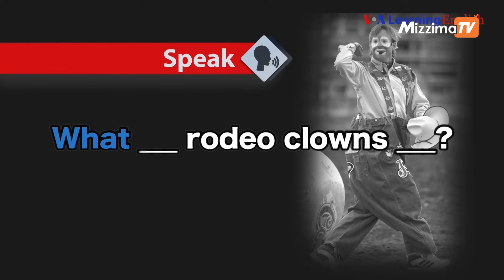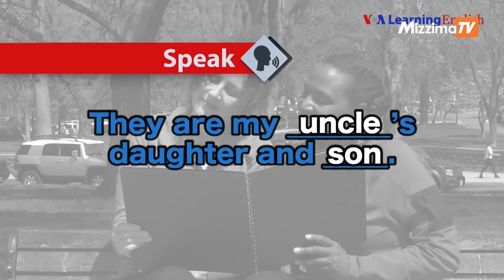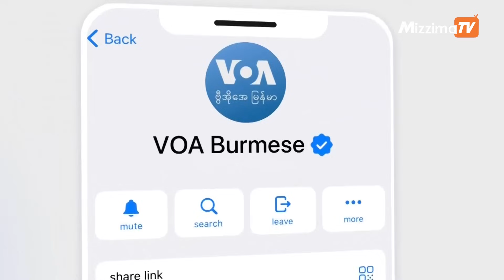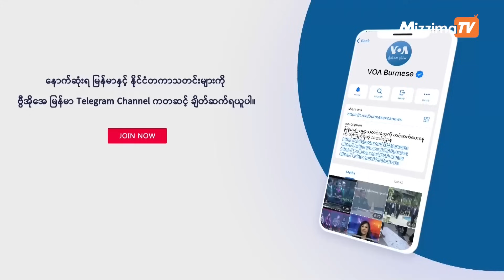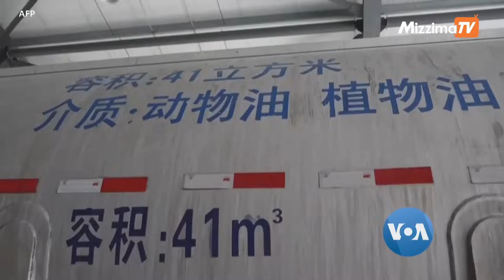မဇ္ဈိမအတွက် ဗွီအိုအေ သတင်းလွှာ (ဒီဇင်ဘာလ ၄ ရက်၊ ၂၀၂၃ ခုနှစ်) | VOA On Mizzima)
Seadragon တွေ လေ့လာနိုင်မယ့် ငါးပြတိုက်အကြောင်း ကမ္ဘာတလွှားခရီးသွားအစီအစဉ်ကနေ တင်ဆက်ပေးမယ့်အပြင် အင်္ဂလိပ်စာ သင်ခန်းစာ၊ အာရှစီးပွားရေးကဏ္ဍမှာ တင်ဆက်ထားတာကို ဒီဇင်ဘာလ ၄ ရက်၊ တနင်္လာနေ့ မဇ္ဈိမအတွက် ဗွီအိုအေ သတင်းလွှာ အစီအစဉ်မှာ အပတ်စဉ်ကဏ္ဍတွေအဖြစ် ရှုစားကြရမှာ ဖြစ်ပါတယ်။